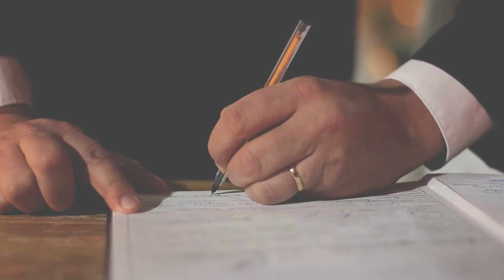Trailer Glades & Tiago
Trailer Glades e Tiago

Contato Gledson Maffessoni
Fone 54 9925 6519